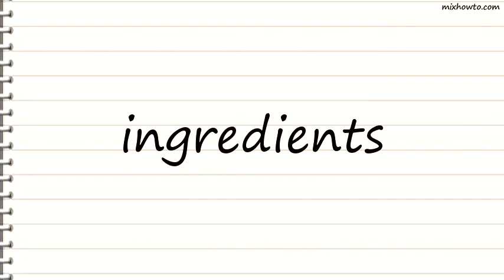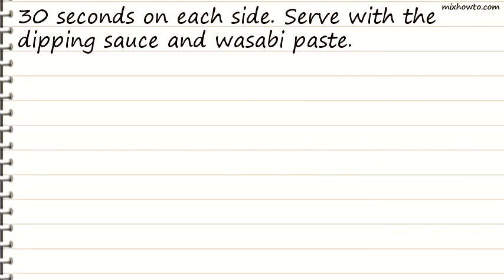Recipe Sesame Seared Tuna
INGREDIENTS:
-1/4 cup soy sauce
●1 tablespoon mirin (Japanese sweet wine)
●1 tablespoon rice wine vinegar
●4 (6 ounce) tuna steaks
●1/2 cup sesame seeds
●wasabi paste